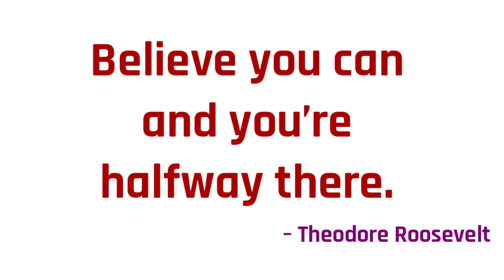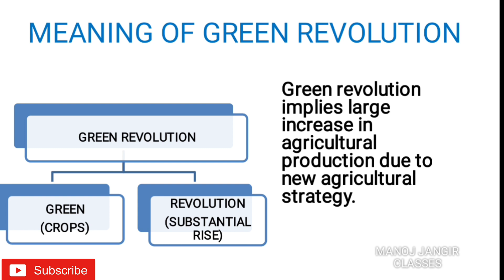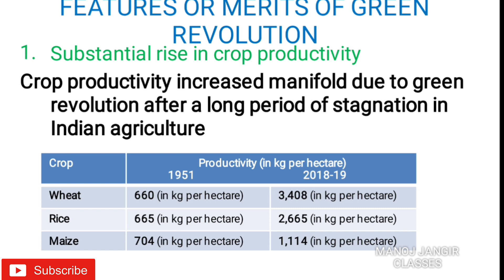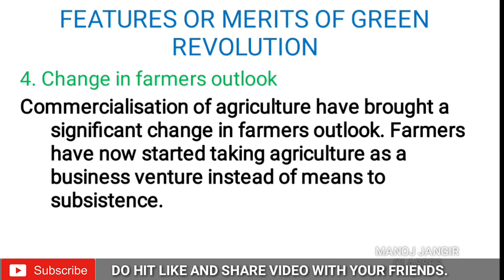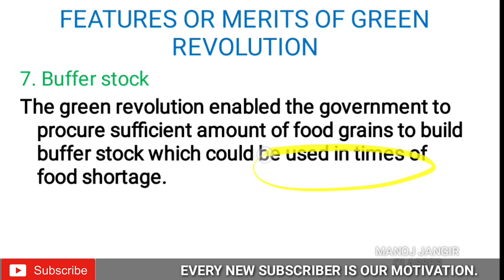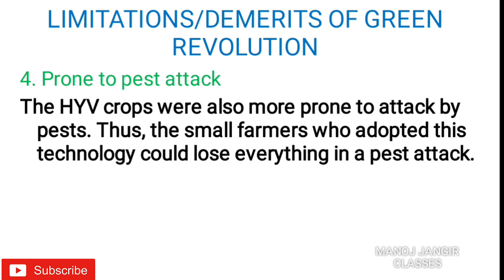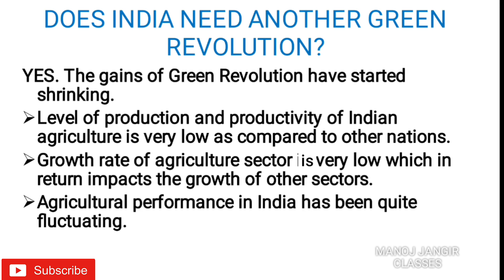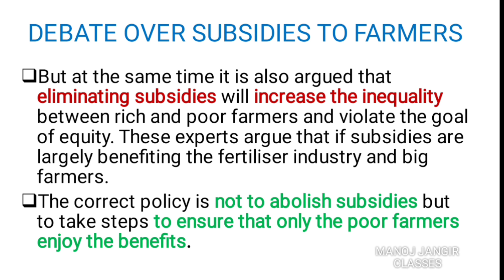MEANING OF GREEN REVOLUTION, BENEFITS AND LIMITATIONS I INDIAN ECONOMIC DEVELOPMENT CLASS 12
TOPICS COVERED:
MEANING OF GREEN REVOLUTION, BENEFITS AND LIMITATIONS

BENEFITS OF GREEN REVOLUTION
Substantial rise in crop productivity
Substantial rise in area under cultivation
Shift from subsistence farming to commercial farming
Change in farmers outlook
Self sufficiency in foodgrain production
Increase in marketed surplus
Buffer stock

LIMITATIONS OF GREEN REVOLUTION
Confined to food crops
Un-even spread
Inequality among farmers
Prone to pest attack
Undesirable social effects
Economic divide between rich and poor

PART 6 (CHAPTER 3: FEATURES AND PROBLEMS OF INDIAN AGRICULTURE)

Hello student
I have made these tutorial videos to help students to strengthen their concepts of economics and at the same time I have tried to help students to focus on the questions which are asked in CBSE BOARD EXAMINATION. After watching these videos you all can score more in your school tests and BOARD EXAMS.